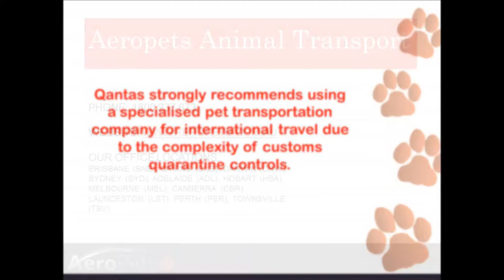Qantas Freight Pets | Aeropets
Qantas has grown to be Australia’s
largest domestic and international
airline, among the world’s leading
long distance airlines and one of the
most recognisable Australian brands.
It’s no wonder that so many choose
Qantas as their preferred airline.

QANTAS PET TRAVEL

Qantas strongly recommends using a
specialised pet transportation
company for international travel due
to the complexity of customs
quarantine controls.

OUR OFFICE LOCATIONS:
BRISBANE (BNE), CAIRNS (CNS), DARWIN (DRW),
SYDNEY (SYD), ADELAIDE (ADL), HOBART (HBA),
MELBOURNE (MEL), CANBERRA (CBR),
LAUNCESTON (LST), PERTH (PER), TOWNSVILLE
(TSV)